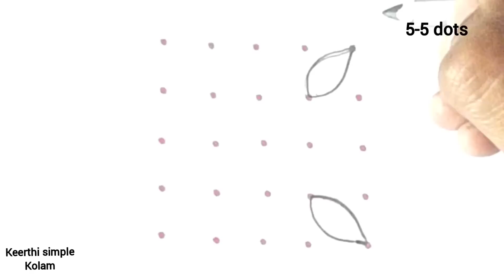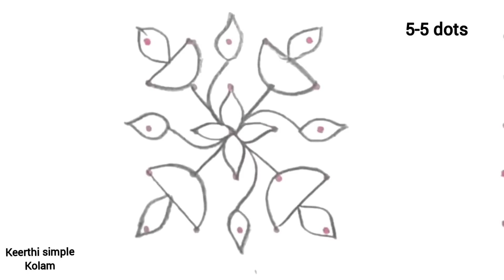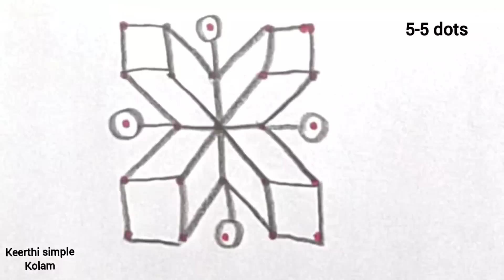5 days 5 simple rangoli| 5-1 dots simple rangoli#simplekolamwithdots#dailymuggulu#flowerrangoli